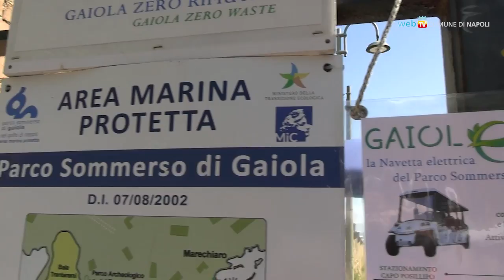Una navetta elettrica per l'Area Marina Protetta della Gaiola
Ecco GaiolEtta, la navetta elettrica gratuita che agevolerà il tragitto per l'Area Marina Protetta. Nel nostro reportage, l'inaugurazione della nuova modalità sostenibile di accesso al Parco, che in via sperimentale funzionerà tutti i weekend di Agosto.